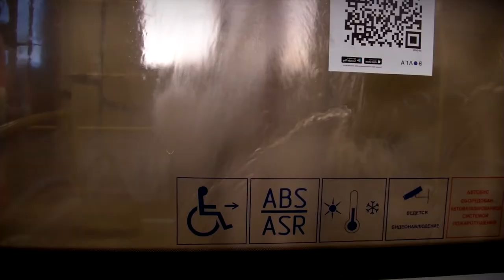В Твери пассажирам автобусов «Транспорта Верхневолжья» раздали 2000 бесплатных масок